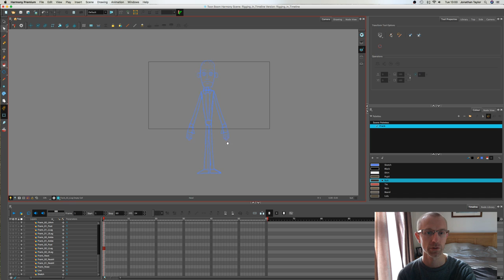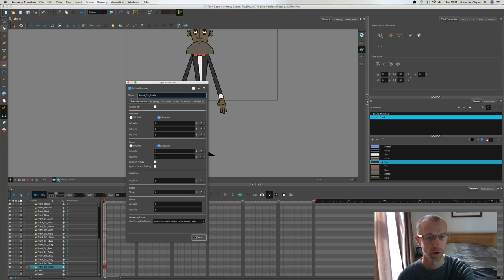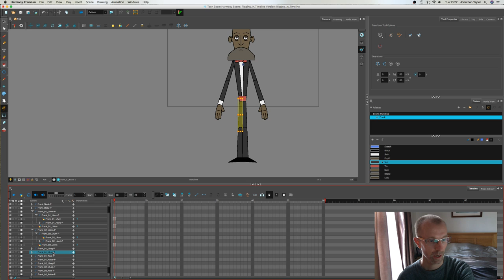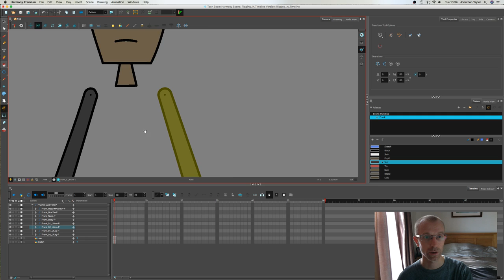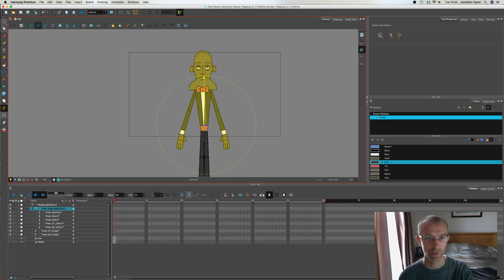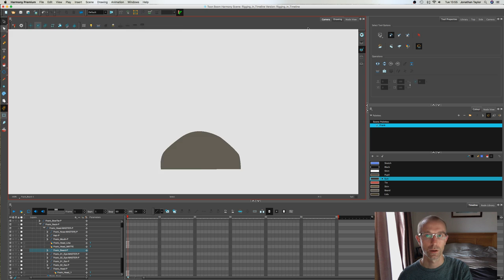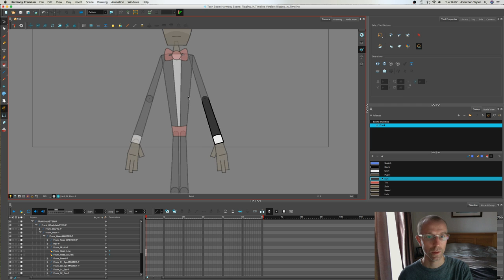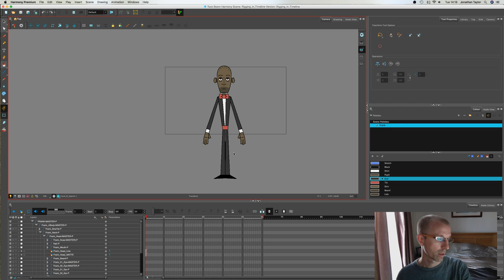Rigging in the Timeline | Toon Boom Harmony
Hi everyone, after a two year(!) break I'm back with a new tutorial!

In this video (which was recorded live) I show you how to rig a character in the Timeline rather than using the Node View, so perfect for Harmony Essential or Advanced users!

Thanks to everyone who joined me for the live stream. Please remember the character rig will be available for free once I've recorded the next video.